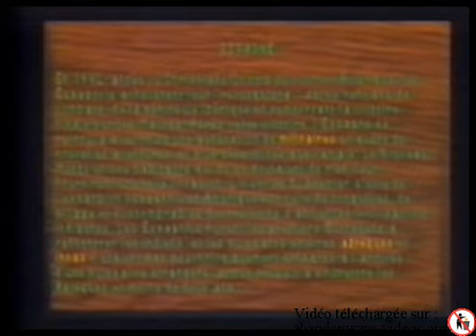Micro Kid's 10 Colonization, Rise of the Robots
Colonization - Rise of the Robots

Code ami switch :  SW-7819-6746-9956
ID PSN : Zorlan
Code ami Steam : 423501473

♦ Bon(s) plan(s) ♦